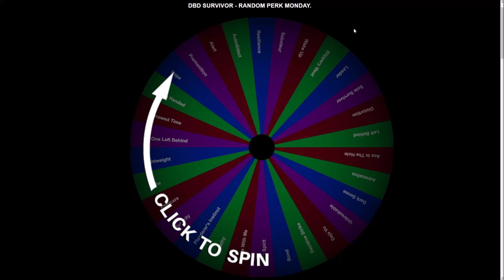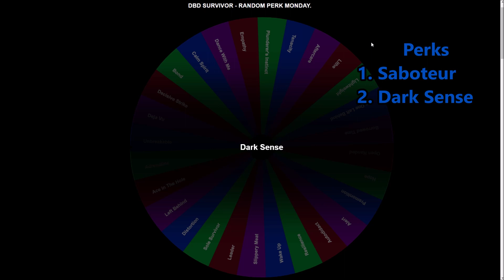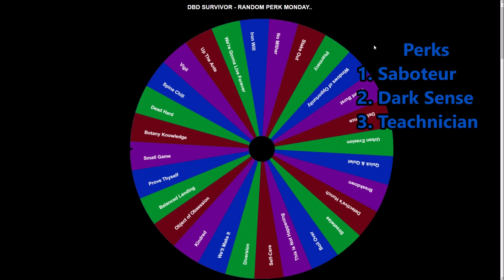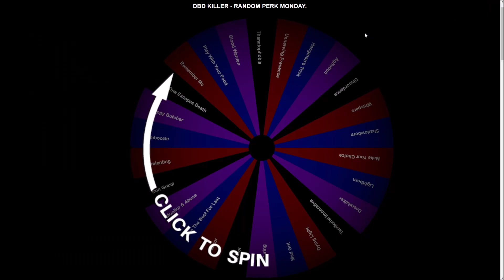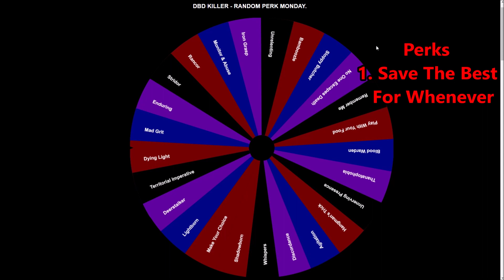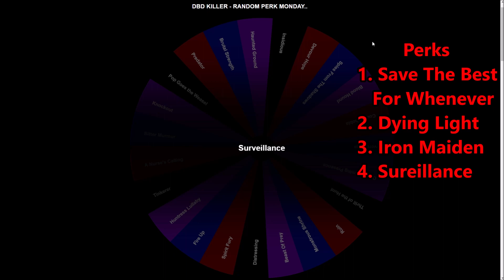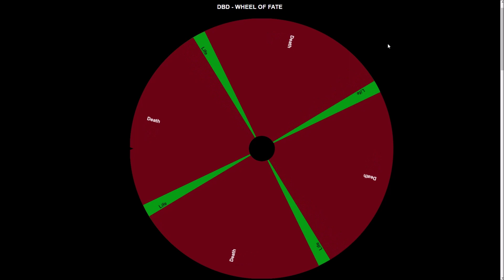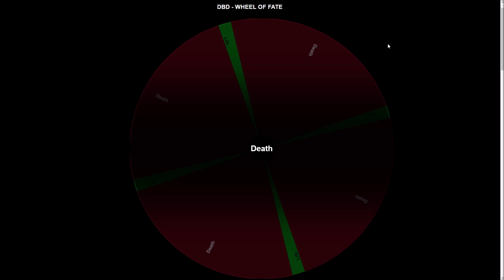BALANCED BTW! - Dead by Daylight R.P.M (Part 88)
It's Monday! You know what that MEANS!